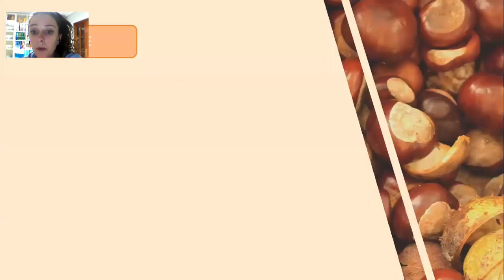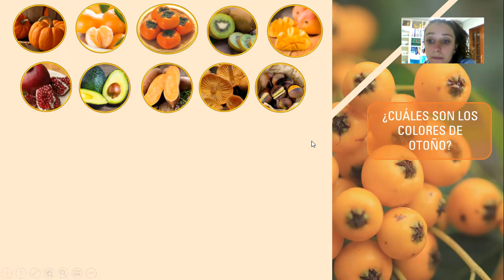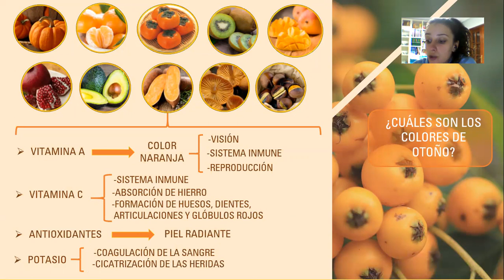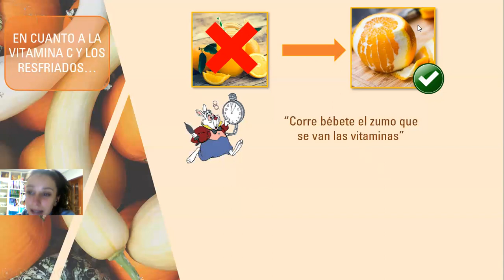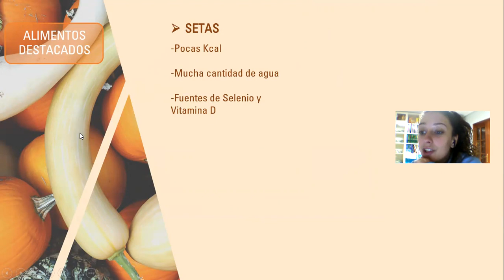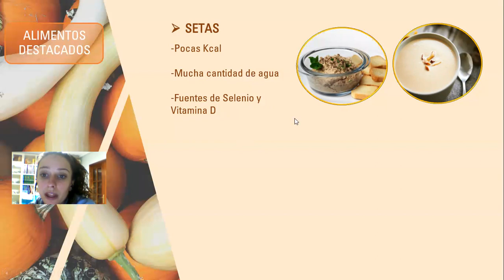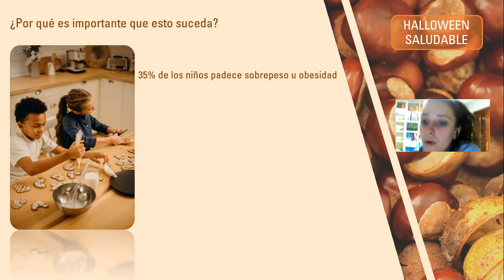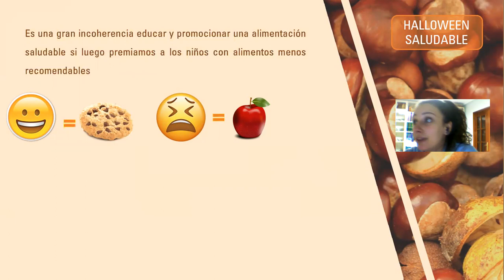Alimentos de Otoño y Recetas para HALLOWEEN!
Ya puedes coger cita ONLINE con nuestra nutricionista Laura Pietrantonio aqui!

Un webinar gratuito con Laura, la nutricionista de FisioandTherapies. Una charla breve donde Laura nos explica qué alimentos son los más apropiados para cada época del año. Nos cuenta por qué debemos ingererir algunos alimentos para este otoño y cómo nos pueden ayudar a mejorar nuestra Salud.

Como ya sabemos, una buena alimentación es la base de una buena Salud. Y por ello si elegimos los alimentos de otoño que más se adecúan a la época del año y a nuestro cuerpo gozaremos de mejor Salud y estado de ánimo.

Una buena alimentación también nos ayuda a proteger nuestro organismo y a reforzar el sistema inmunológico.

Para terminar, Laura nos ofrece una serie de recetas divertidas, recetas sencillas para Halloween para que podamos cocinar en familia. Porque educar en una buena alimentación Sana a los más pequeños es clave para su desarrollo. Por eso jugar y cocinar alimentos sanos y recetas divertidas de Hallowwen es una gran idea.